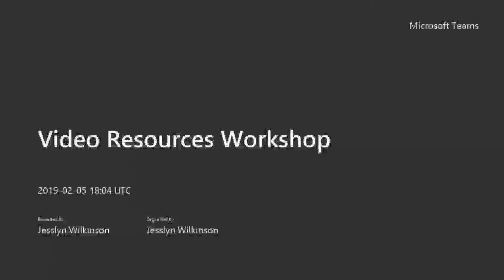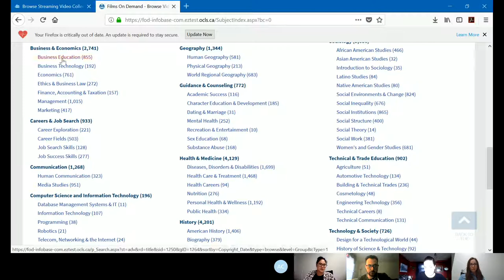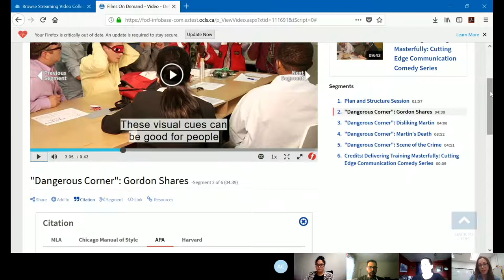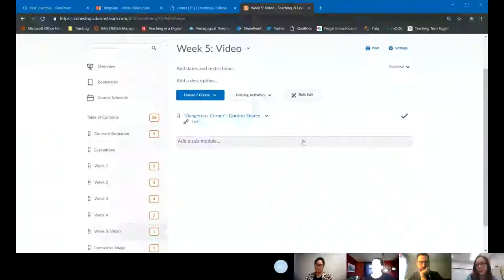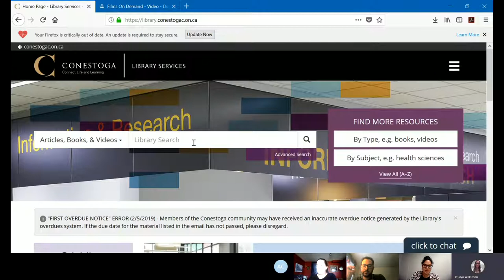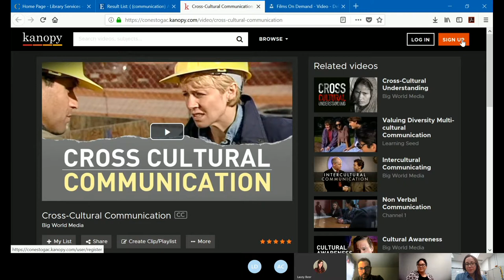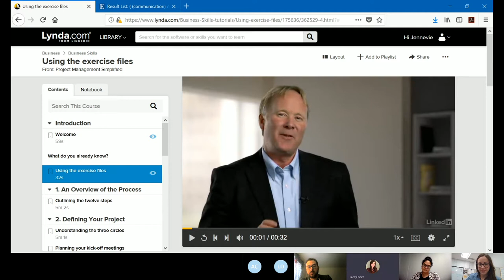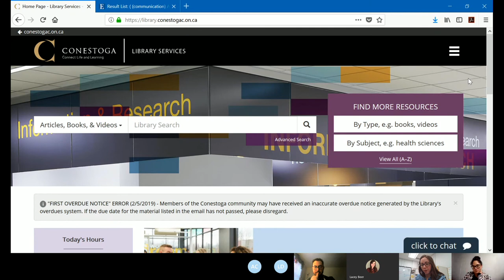Library Video Resources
A recording of the  February 2019 workshop offered by Teaching and Learning and the Library about using video databases in teaching.